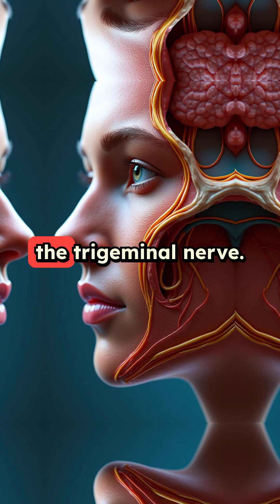The Sun's Sneezing Surprise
THE WEIRD SCIENCE OF SUN SNEEZING: Why 25% of People Explode in Sunlight

Ever stepped outside and immediately sneezed for no reason? You're not alone! In this video, we explore the bizarre phenomenon known as the "photic sneeze reflex" that affects a quarter of the population.

We break down the fascinating neuroscience behind why bright light makes some people sneeze uncontrollably - it's all about a neural "short circuit" between your optic nerve and trigeminal nerve. Your brain literally confuses sunlight for a tickle in your nose!

Learn about:
• The genetics behind this inherited trait
• Why scientists named it ACHOO syndrome (yes, really!)
• How some people use this reflex as a sneeze "hack"
• The evolutionary theories about why this weird wiring exists

Plus, we interview several sun-sneezers about their experiences and the awkward moments this reflex has caused them in public.

Whether you're a fellow sun-sneezer or just curious about strange human quirks, this video sheds light (pun intended) on one of the body's most peculiar responses.